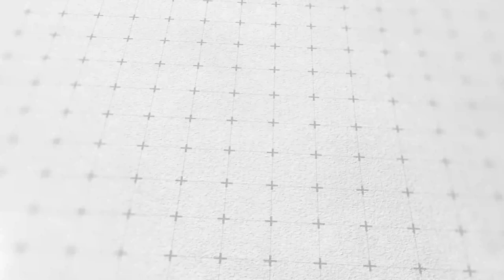Oil on canvas painter - Artist Thirunavukkarasu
Mr. Thirunavukkarasu completed his Master degree in Fine Arts at Government Fine Arts College, Kumbakonam, Tamilnadu, India. He is well known for his modern art paintings about Feminism  He is an
excellent artist specialized in painting and sculpture making, and sculpted his work in State and National Level especially his works has been
displayed in Madurai Tamil Sangam, Madurai, and worked as an Art Director in Cultural Program organized in France during 2006. He has
experience in the field of academics and worked as an Assistant Professor and Head of the Department in a reputed institution for a decade.